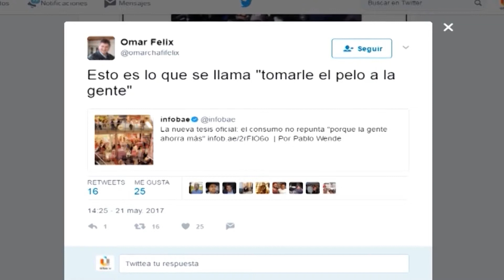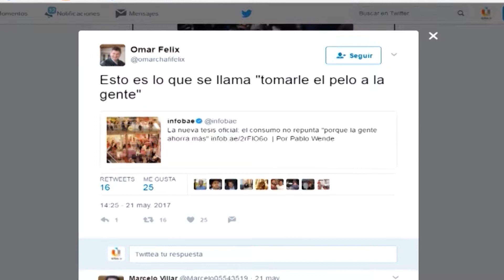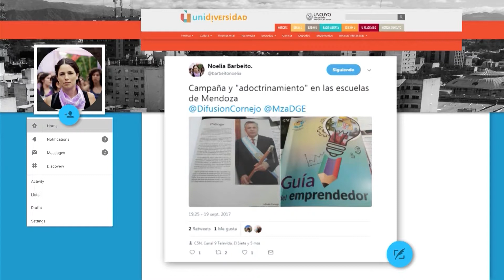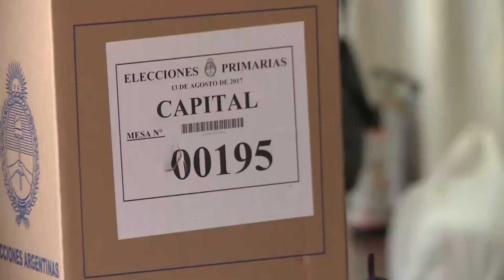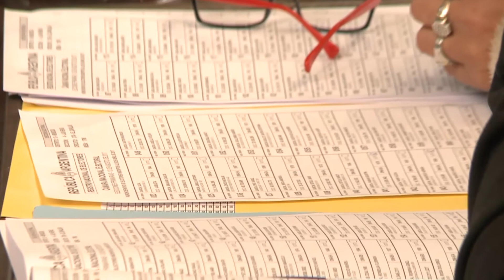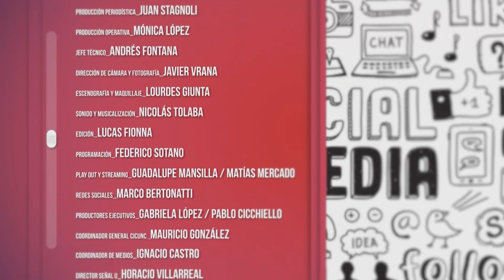CHATPOLÍTICO | T1 | EDICIÓN ESPECIAL | CANDIDATOS LEGISLATIVAS 2017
Entrevistas a referentes políticos sobre temas de actualidad que marcarán el camino hacia las urnas.